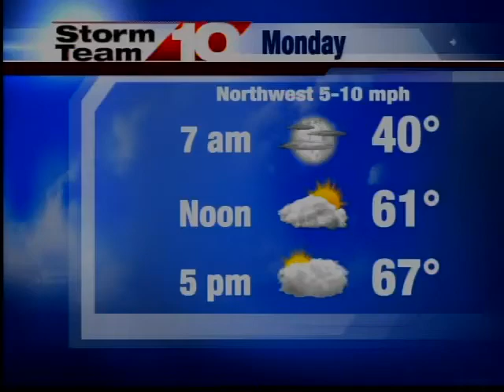Shred for the Cure